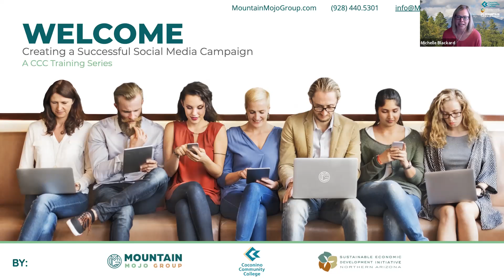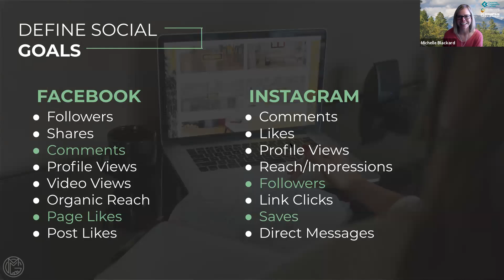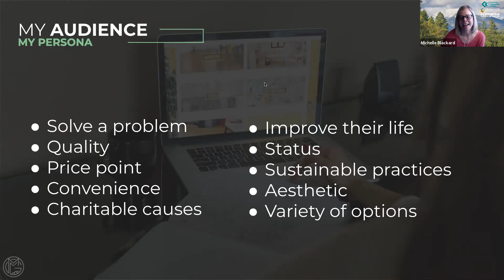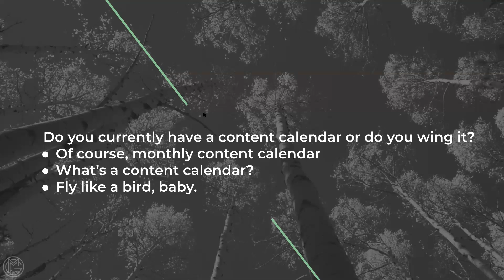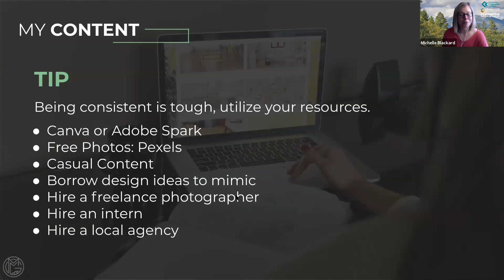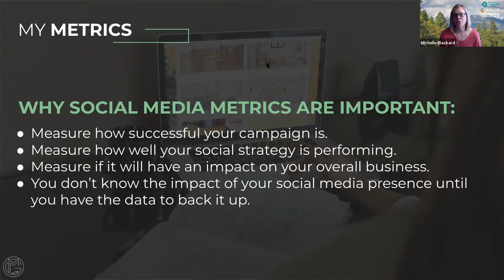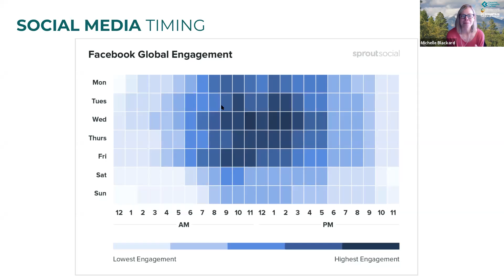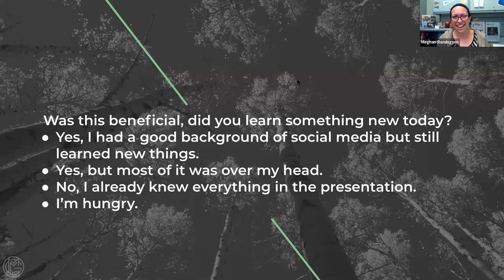MMG Webinar4: Introduction to Social Media Best Practices & Campaign Building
Part 4 of our 4 Part Marketing Training Series. Not sure how to win the social media game for your business? Our expert team dives into the best practices for your content, and how to win your customer's hearts with a strategic social media campaign! Thank you CCC and SEDI for making this possible!